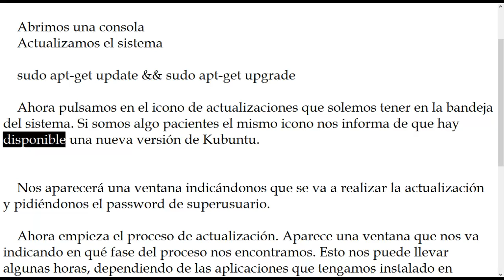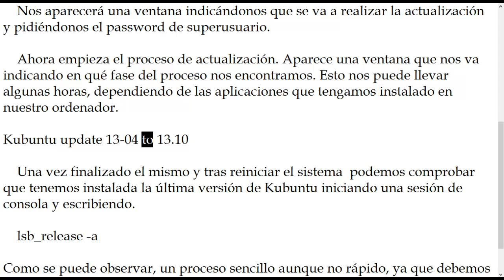Cómo actualizar de Kubuntu 13.04 a 13.10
sudo apt-get update && sudo apt-get upgrade